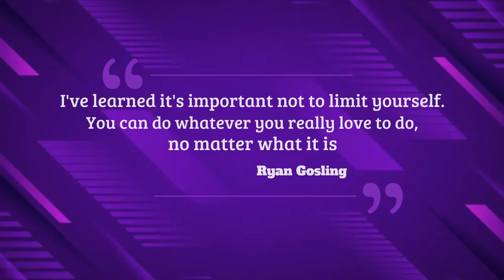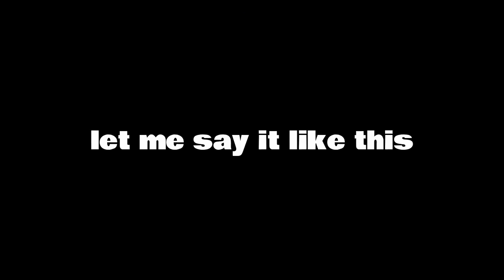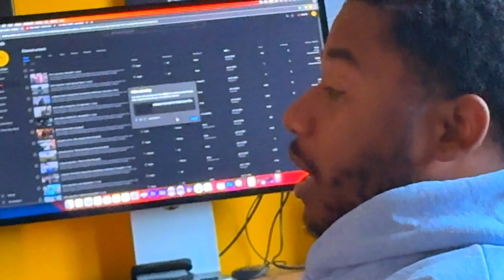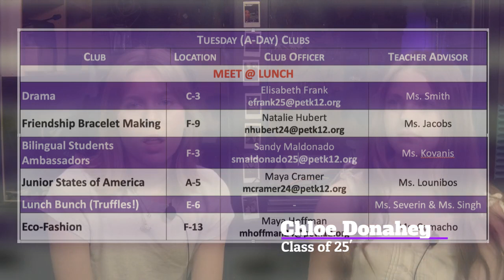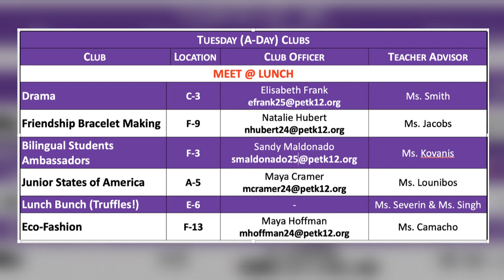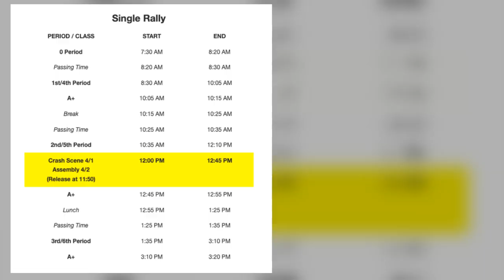Tuesday, 4/2, TBC Daily Announcement